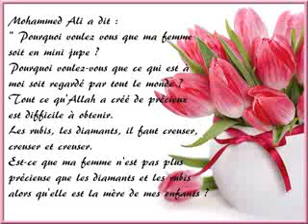Malmatou mamy sacko thème belle-mère et belle-sœur